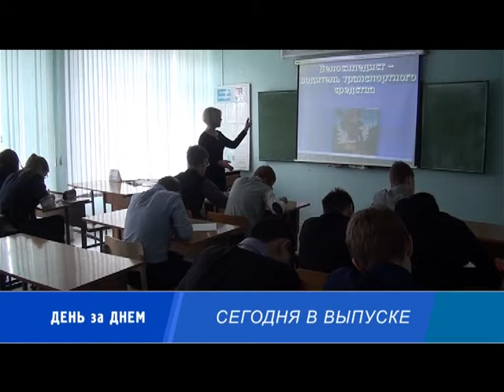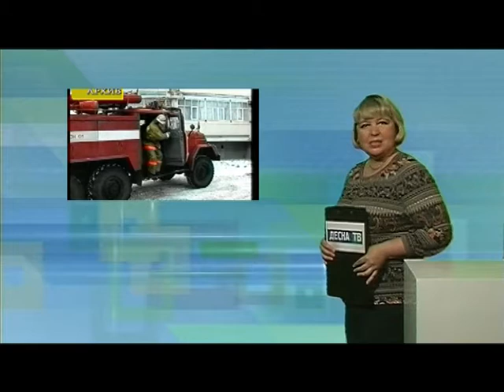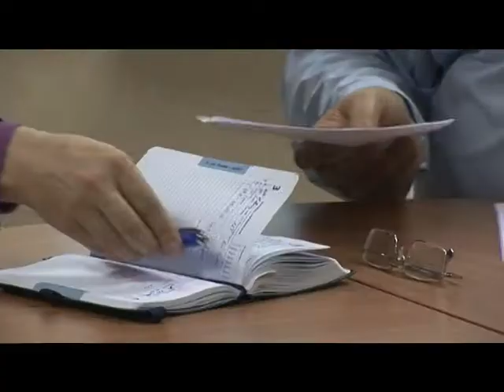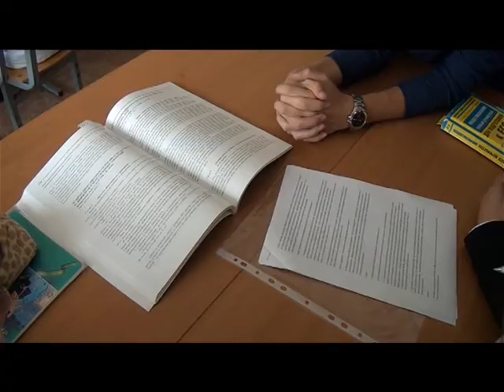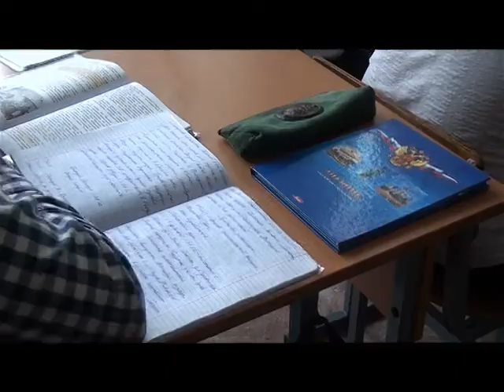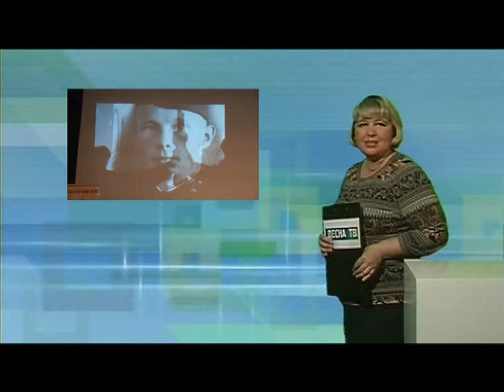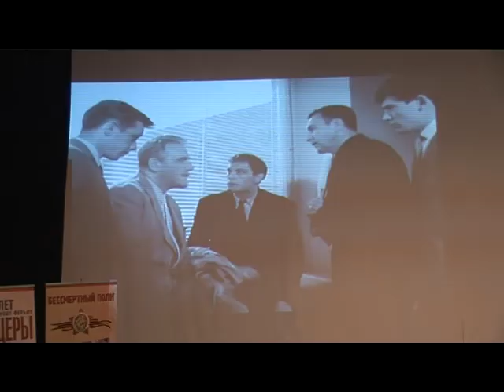Десна-ТВ: День за днём от 05.10.2016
В выпуске:
1. Всероссийская тренировка по гражданской обороне.
2. Педагоги отмечают профессиональный праздник.
3. Творческая встреча с Василием Лановым.
4. День открытых дверей в спортивной школе Десногорска.